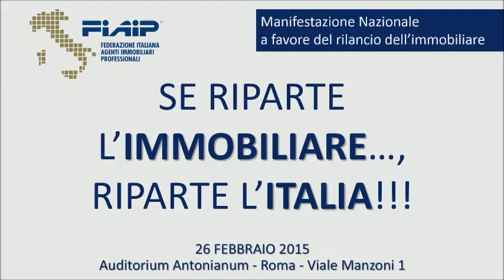Intervento del Presidente Corrado Sforza Fogliani (Confedilizia) - Roma 26 febbraio 2015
Il Presidente della Confedilizia Corrado Sforza Fogliani interviene alla manifestazione nazionale Fiaip "Se riparte l'immobiliare, riparte l'Italia"